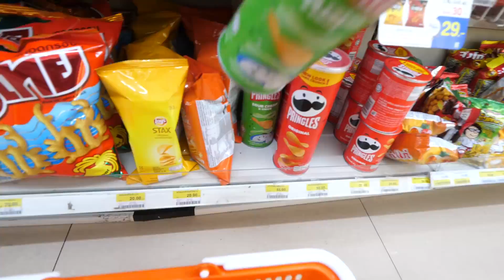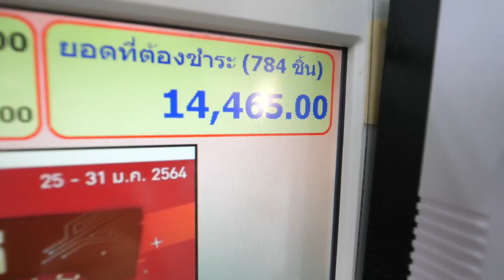เหมาขนม ทุกอย่างใน 7-11 ... เหมาขนม เหมาขนม เหมาขนม เหมาขนม เหมาขนม เหมาขนม เหมาขนม เหมาขนม เหมาขนม